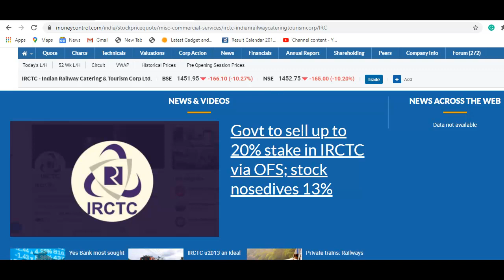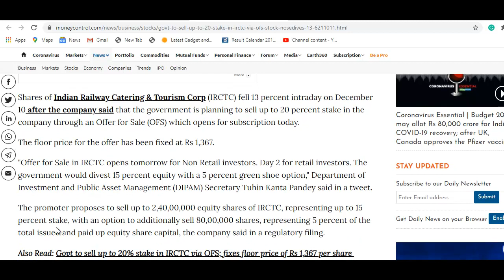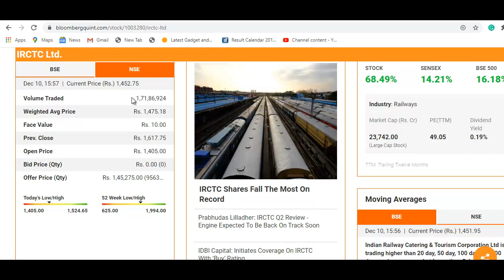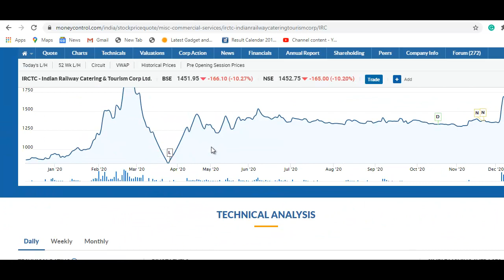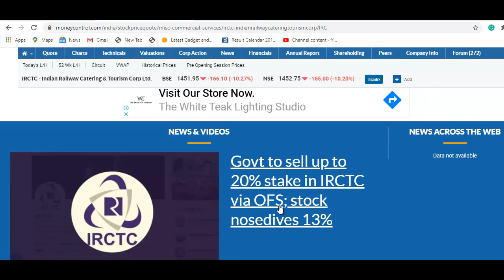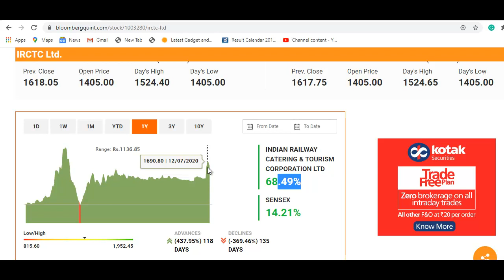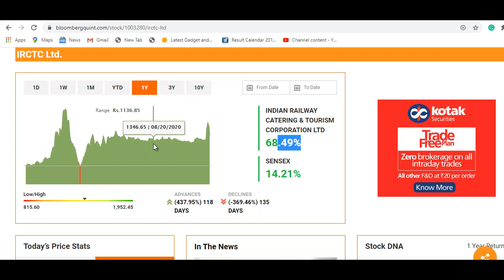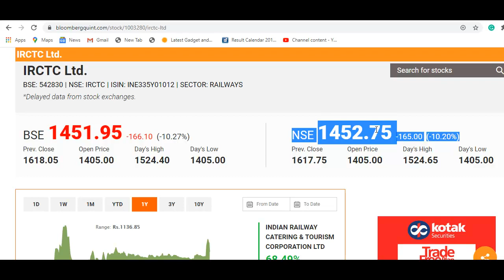IRCTC Breaking News | बड़ा गेम चल रहा है, क्या खरीदने का मौका आया? | IRCTC Share Latest News